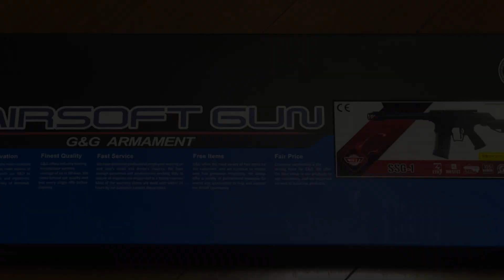Brand new G&G SSG-1 quick look and some gameplay highlights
Wow what can I say I'm a sucker for G&G guns. I have an ARP556 and a TR16 556 but since I started getting into speedqb style game plays etc. I fell in love with this rifle when I first saw them on social media and stuff.

This thing is awesome out of the box. With some adjustment to the trigger travel I bet you can get the trigger to fire just like a paintball marker and you can feather the trigger for even faster semi shooting.

Full vid of the game I took it to will be released soon.